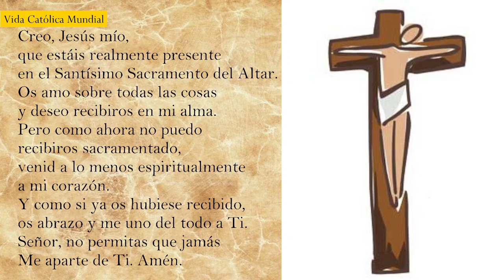Santa Misa en Miércoles Santo | 27 de marzo de 2024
INFORMACIÓN
▶ Les ofrecemos la Santa Misa en Miércoles Santo
▶ Desde la Parroquia Santa Teresita de Barcelona - España
▶ Preside el Rvdo. Enric Ribas, pbro.